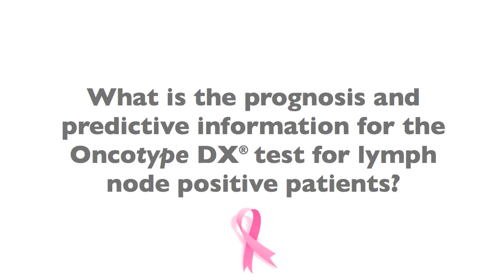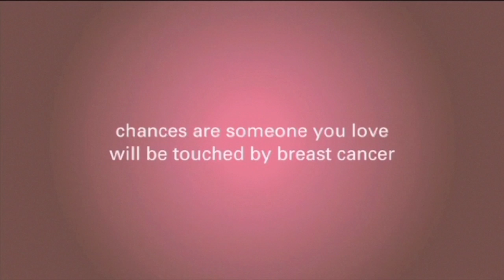The Oncotype DX Test And Lymph Node Positive Breast Cancer Patients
In this video, Dr. Christine B. Teal explains how the Oncotype DX test assists doctors with patients that are lymph node positive.